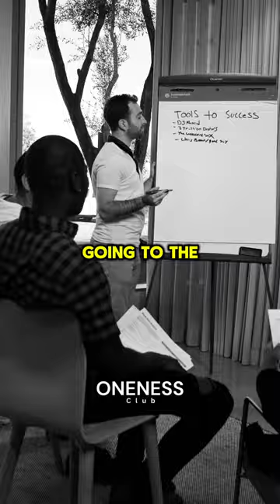jimrohn Talks about The Sec Step to Go From Average to Fortune